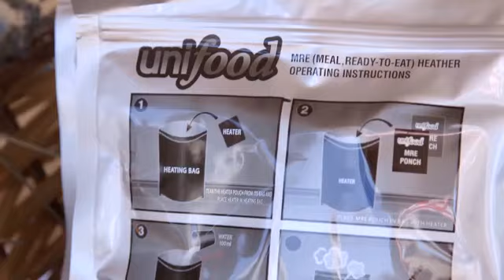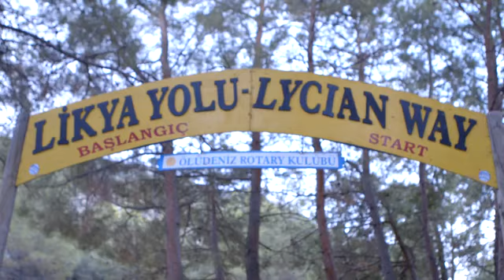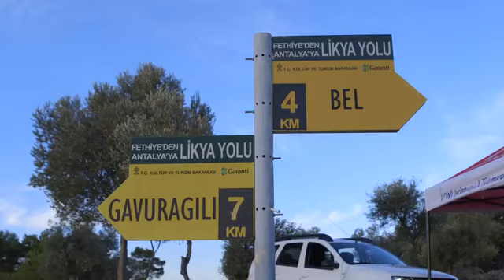Lycian Way Ultra Marathon - 2016